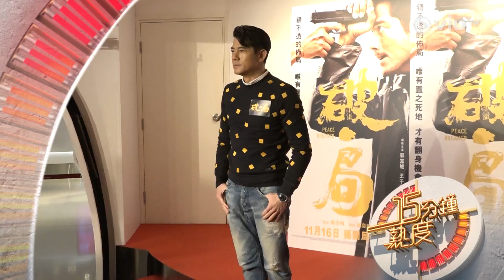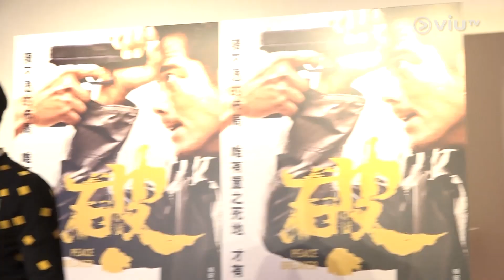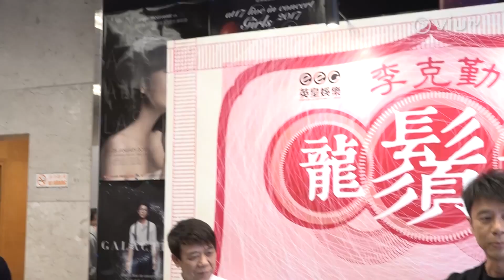《十五分鐘熱度》20171107